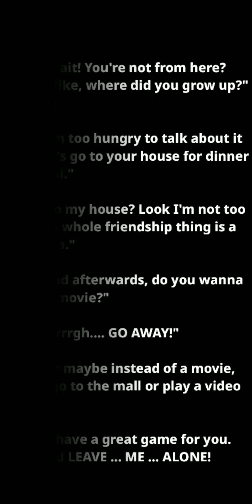When You Use The Environment To Your ADVANTAGE! | Sora Perse VS Declan Akaba [Yu-Gi-Oh Duel Links]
When you use the environment to your advantage -

Hello and welcome duelists! This video shows how you can win with the environment during the duelist kingdom event. This strategy can be used with any deck and can be unleashed against any duelist when they least expect it.